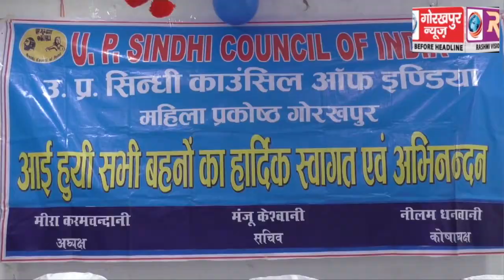सिन्धी कौंसिल्स लेडीज विंग्स के प्रोग्राम में, महिलाओं ने कैटवॉक और डाँडिया कर उठाया लुफ्त